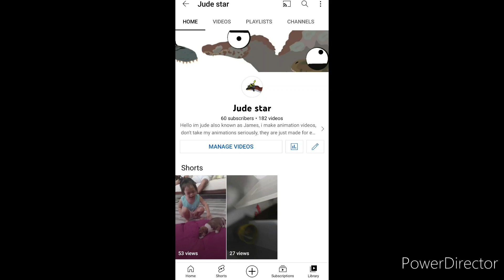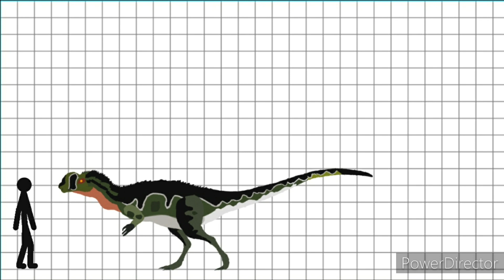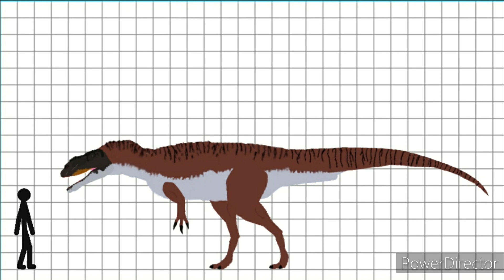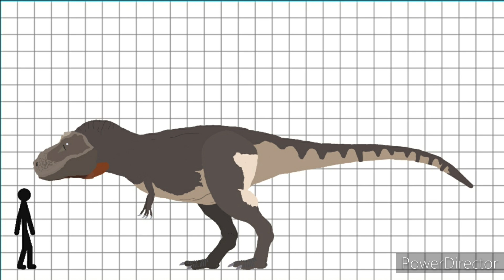60 SUB SEPCIAL dinosaur size comparison (rushed)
all models and sfx belong to their respectful owners

i got lazy okay?

you can name all the dinosaurs, i won't stop you